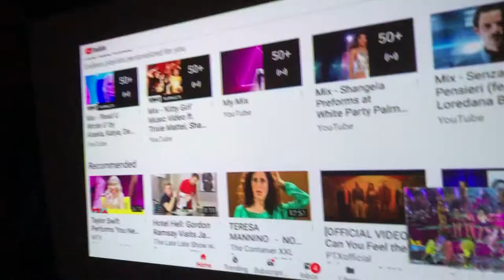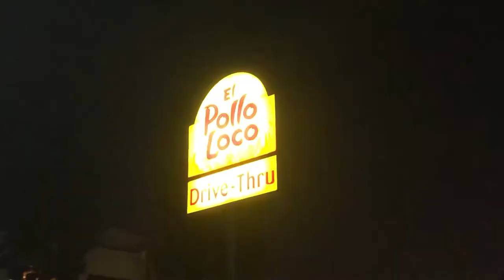MY SECOND DAY MOVING TO LOS ANGELES CALIFORNIA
VLOG#21

Today is my first full day to explore Los Angeles California and what it has to offer! I have been keeping notes of all the places I want to travel and explore to someday in the near future! I can not wait to bring you all along with me in this crazy traveling journey!

Joshg543

Joshguarnera

Joshguarnera